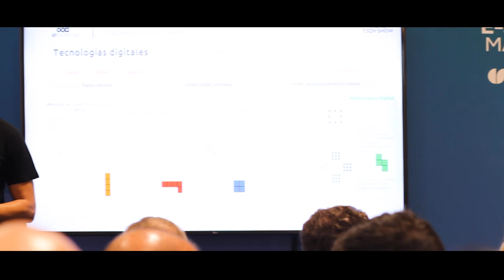Madrid Tech Show 2022| atSistemas